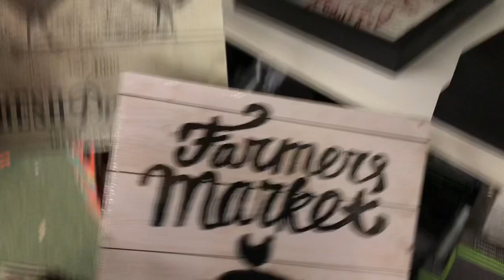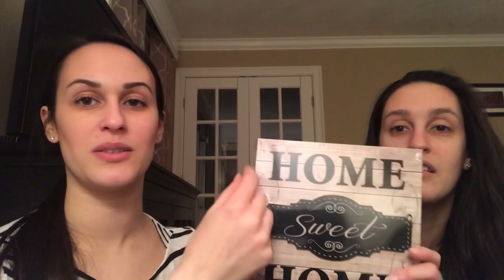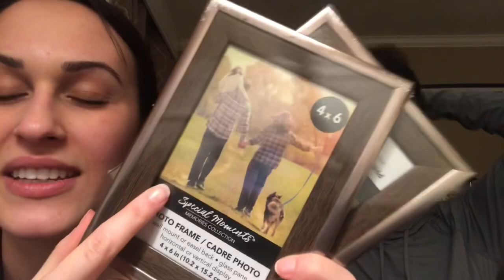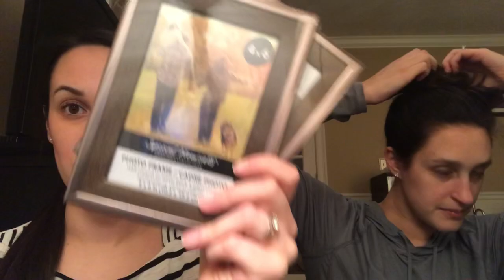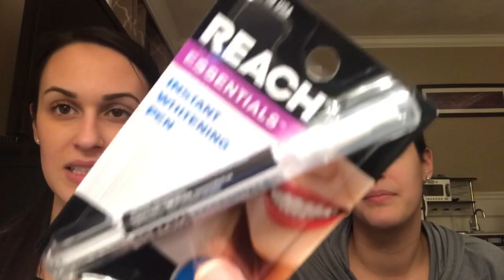WELCOME TO OUR CHANNEL! & Dollar Tree Haul | Savvy Sisters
We are teaming up! We both wanted to post on YouTube more, but I was having trouble being consistent and Andrea was having trouble getting courage to post. So we are turning this channel into OURS! You’ll still see Adam and Abraham, but we are joining in with Andrea’s family too.

This channel will be sit down videos and vlogs. About motherhood and family and saving money. the list goes on. Just about us and what we are interested in!

Alyssa & Andrea
The Savvy Sisters!